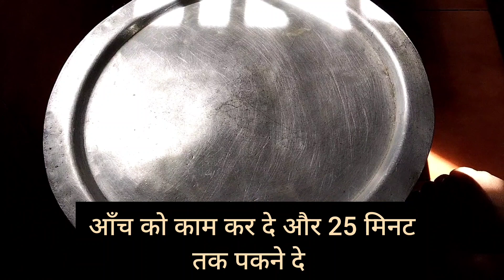2 kg Pineapple Sponge Cake Recipe ।।बहुत ही soft, मुँह मे घुल जाने वाली cake की recipe।।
Andaman Cooking Unlimited

सामग्री

मैदा
अंडा
बेकिंग पाउडर
बेकिंग सोडा
पाइनएप्पल एसेंशिस
दूध
तेल
चीनी

धन्यवाद मेरा video देखने के लिए  🙏